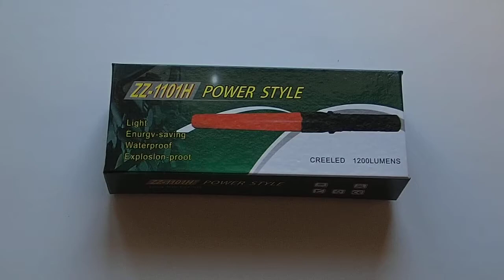S23 Stun Gun, Elektroschocker, Taser torcia, Paralyseur, Schok-apparaat, Electroshock Defensa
Sale of Stun guns, Taser, Elektroschocker, Taser torcia, Paralyseur, Schok-apparaat, Electroshock Defensa Electrica, Lasers, Knives, Brass Knuckles, Pyrotechnics, Telescopic batons, Flobert, Pepper Sprays, etc. for self-defense at reasonable prices.